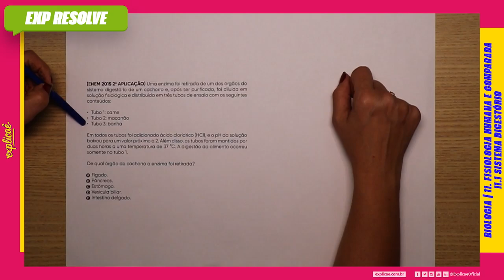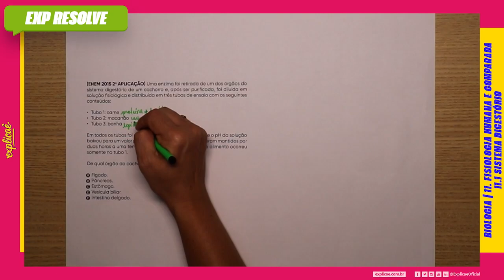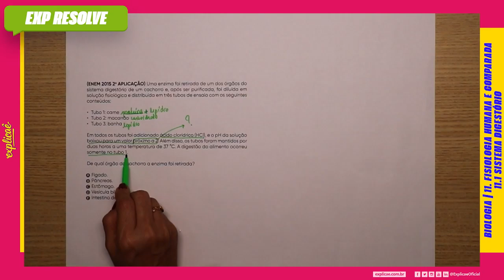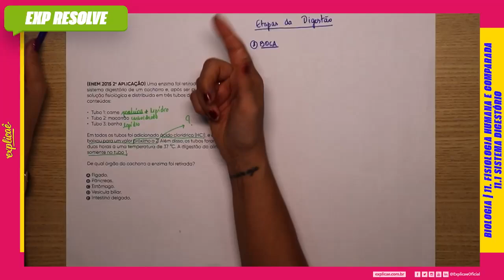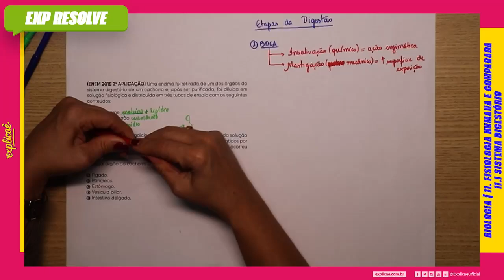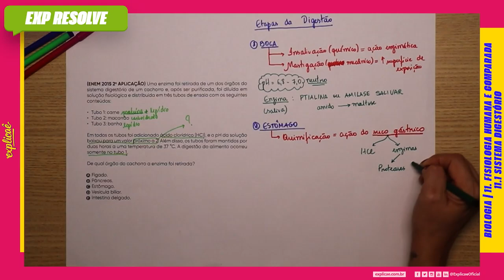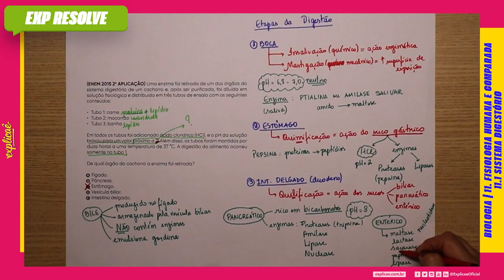UMA ENZIMA FOI RETIRADA DE UM DOS ÓRGÃOS DO SISTEMA DIGESTÓRIO DE UM (...)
NO NOSSO SISTEMA DE ENSINO:  ASSUNTO: 11. FISIOLOGIA HUMANA E COMPARADA - 11.1 SISTEMA DIGESTÓRIO

(ENEM 2015 2° APLICAÇÃO) Uma enzima foi retirada de um
dos órgãos do sistema digestório de um cachorro e, após
ser purificada, foi diluída em solução fisiológica e distribuída
em três tubos de ensaio com os seguintes conteúdos:

• Tubo 1: carne
• Tubo 2: macarrão
• Tubo 3: banha

Em todos os tubos foi adicionado ácido clorídrico (HCl), e o
pH da solução baixou para um valor próximo a 2. Além disso,
os tubos foram mantidos por duas horas a uma temperatura
de 37 °C. A digestão do alimento ocorreu somente no tubo 1.

De qual órgão do cachorro a enzima foi retirada?

A) Fígado.
B) Pâncreas.
C) Estômago.
D) Vesícula biliar.
E) Intestino delgado.

- 04 Livros Impressos com 3.600 páginas;